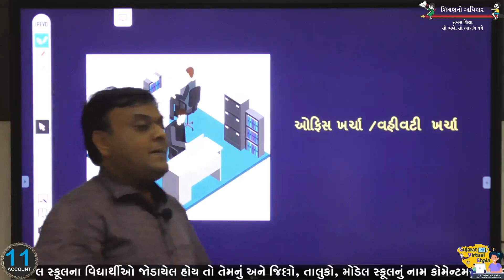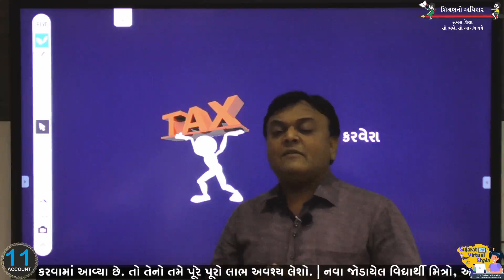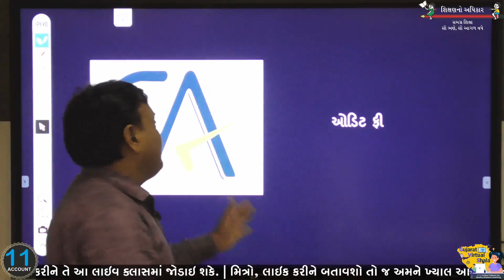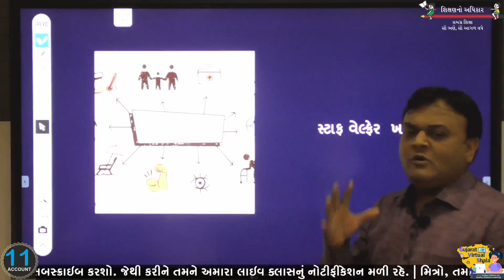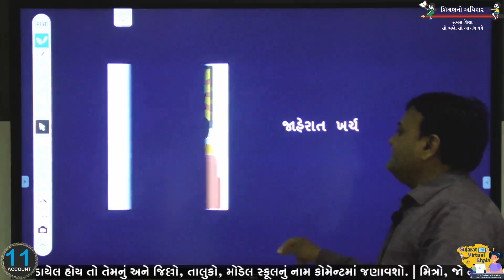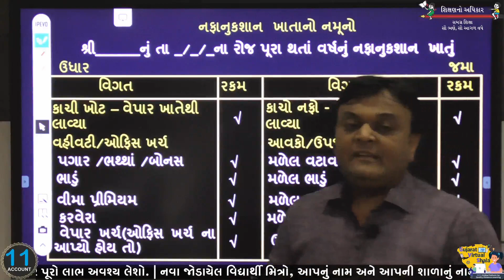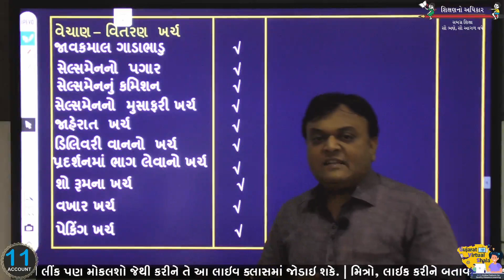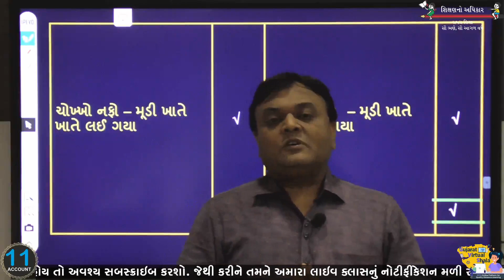STD-11 | ACCOUNT | 05-04-2021 | ધંધાકીય એકમના નાણાંકીય પત્રકો | શિક્ષક : હેમંતભાઇ શાહ